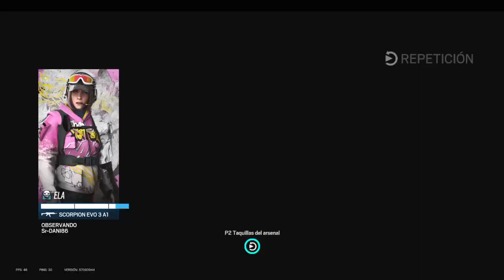Tom Clancy's Rainbow Six® Siege_20230626022050